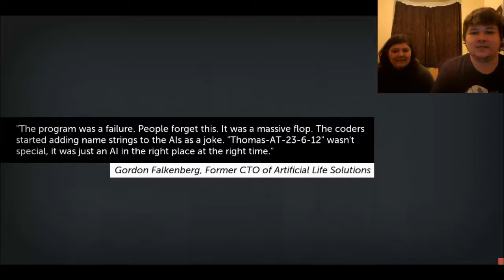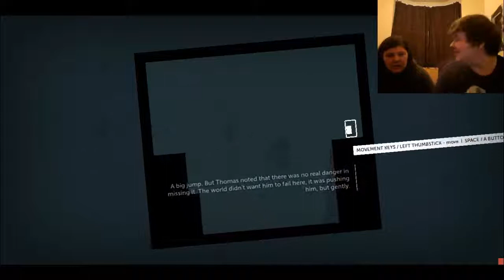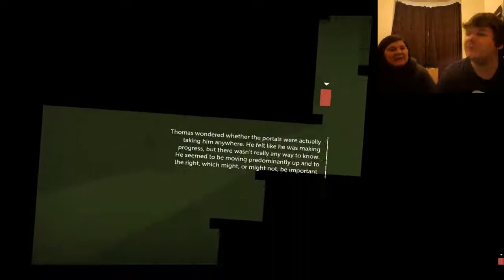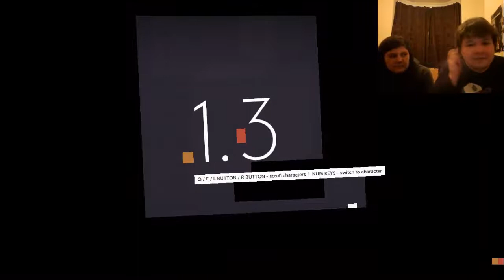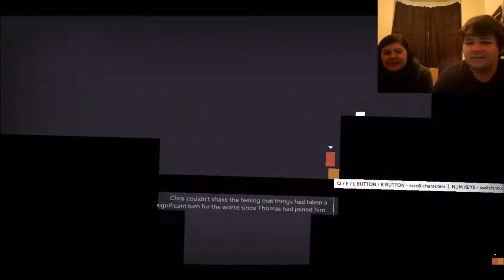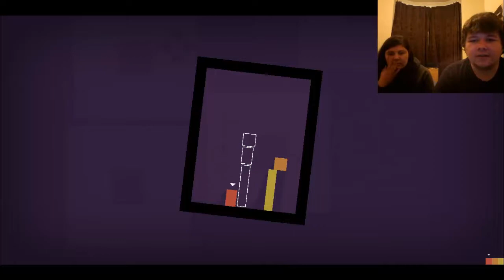Thomas Was Alone - Part 1: Chris is a Douche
My housemate and I play through the popular indie game, Thomas Was Alone, for the first time!
Join us on our blocky adventure!